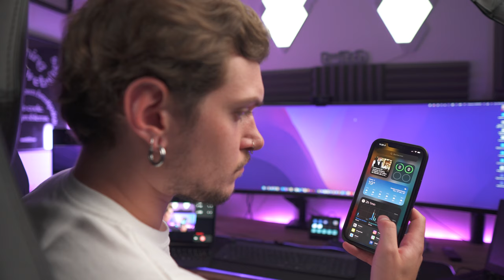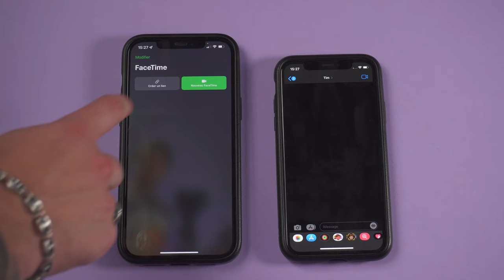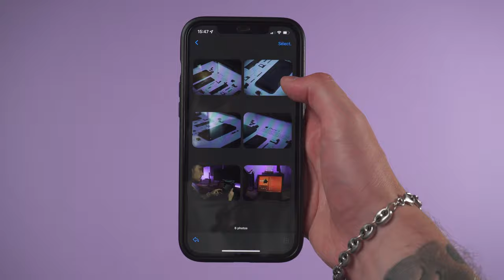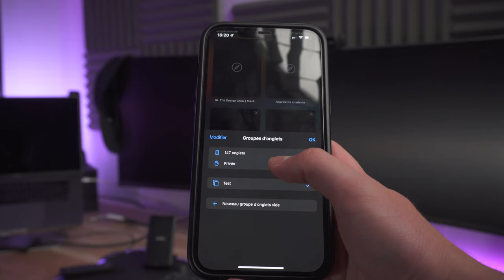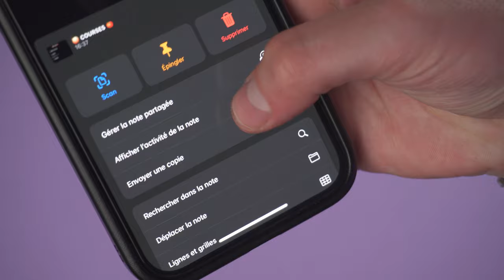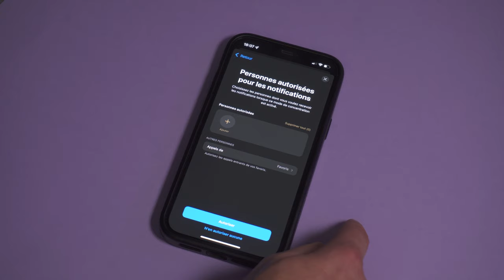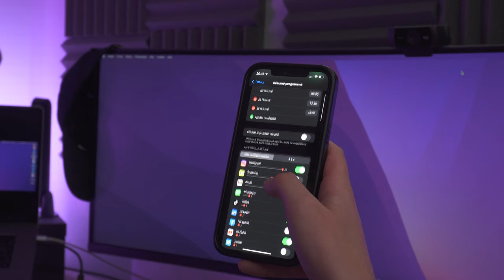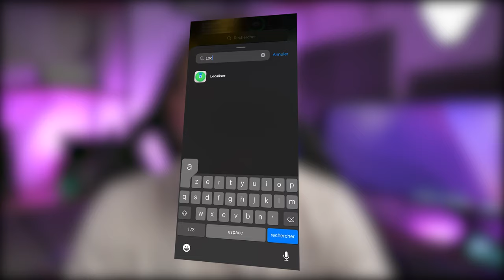VOUS ÊTES À UN DOIGT DE MAITRISER iOS15 - Apprenez à utiliser les nouvelles fonctionnalités📱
✌🏻 Yooo !
On se retrouve aujourd'hui pour une vidéo de test d'iOS15 sur iPhone 12 Pro Max.
Un peu moins de 3 mois après l'annonce d'iOS15, j'ai décidé d'installer la bêta et de réaliser un test avec un peu de recul sur les grosses nouveautés (pour celles qui sont disponibles pour l'instant et au moment où j'ai effectué le test)
Certaines fonctionnalités sont désactivées en raison des patchs réguliers de la mise à jour, pour info on est actuellement à la Bêta 7.
iOS 15 devrait sortir officiellement à l'automne, proche des annonces des nouveaux produits Apple sur lesquels je ferai certainement une vidéo prochainement ✌🏻
Je suis pour ma part assez content de ces nouvelles fonctionnalités qui améliorent l'expérience utilisateur globale à l'intérieur de l'écosystème Apple.
Je vous laisse découvrir tout ça 😁

J'organise également un concours dans lequel vous pouvez gagner un cadre iPhone5 de la marque GridStudio.
Ce sont des cadres très esthétiques et parfaits pour une déco chez un Tech addict, faits à partir de pièces détachées d'iPhone, d'Apple Watch, de GameBoy etc..

Le lien vers GridStudio si vous voulez aller jeter un coup d'oeil

Retrouvez tout mon setup et accessoires (Réalité Virtuelle, Télétravail, Gaming etc...)

Quelques produits tech que j'utilise au quotidien :

Lanière Airtag silicone
Chargeur Magsafe Duo
iPad Pro 11 pouces M1 2021
Magic Keyboard iPad 11 pouces
Dji Pocket 2
Sony a6400 Kit + 16-50
Objectif Sigma 16mm F1,4

Les time codes :
00:00 Intro
01:02 Installer la Bêta iOS 15
01:35 Design d’iOS 15
02:04 Nouveautés Facetime
03:21 Nouveautés iMessages
04:36 Les Memojis ont des nouveaux habits
04:48 Safari : Nouvelle UX, groupes d’onglets, extensions
06:24 Live Text
07:24 Notes
08:00 Photos, Recherche Visuelle et Souvenirs
08:37 Spotlight
09:00 Notifications et Modes de concentration
11:28 Plans se refait une beauté
12:11 Météo
12:28 Santé
12:58 Nouveaux widgets
13:16 Confidentialité
13:36 Mail
13:46 Siri et reconnaissance vocale
13:58 iCloud+
14:09 Débrief
14:23 Concours sur Instagram
14:47 Merci ! : Outro

Je m'appelle Thomas, je suis passionné par le digital et la technologie et je suis ravi de te voir ici !

Dans la vraie vie, je suis designer UX/UI, ce qui veut dire que je conçois des interfaces pour des sites web, des applications et tout plein d'autres supports.
Éternellement curieux, je passe une grande partie de mon temps à apprendre de nouvelles choses, de nouvelles compétences sur plein de domaines et les partager avec les gens qui m'entourent.

Le Labo de Tho représente un espace d'expression en ligne ou je partagerais du contenu autour de mon métier de designer, de mes projets, de l'impression 3D, de la technologie...en bref, tout plein de choses à propos de mes passions et de mon quotidien 🚀